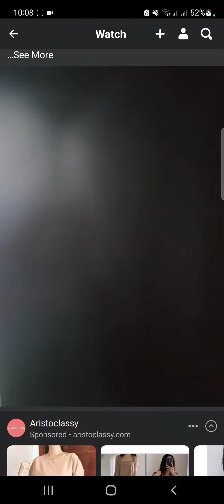Keep safe everyone .🙏 The Super typhoon Karding.